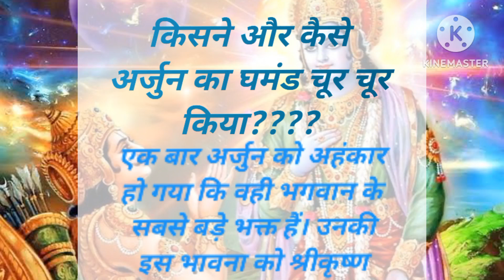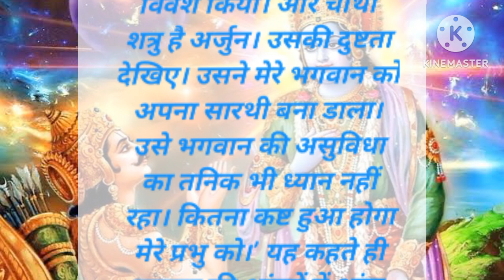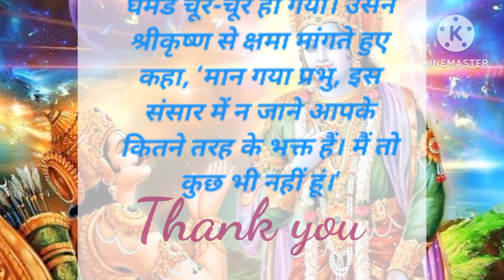Arjun ka ahankar kisne chur chur kiya aur kaise kiya? spiritual story # Love life spiritual story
Arjun ka ahankar kisne chur chur kiya aur kaise kiya? spiritual story # Love life  spiritual story # Dharmik kahani
you tube love life short story vedio